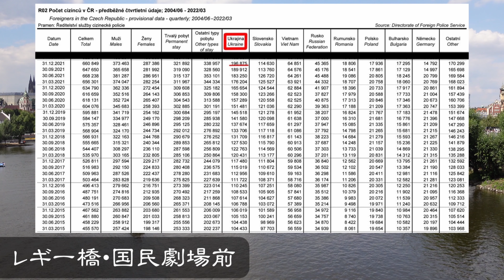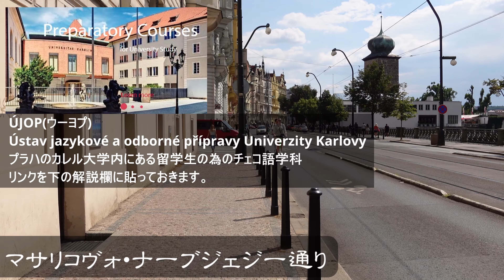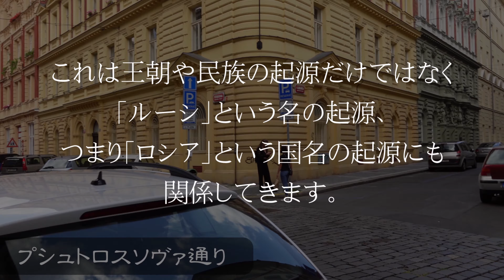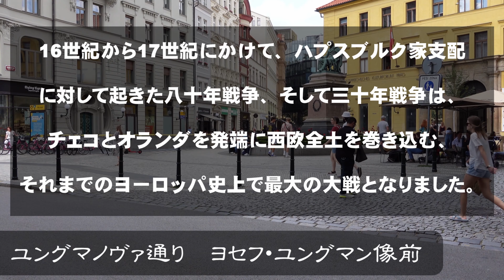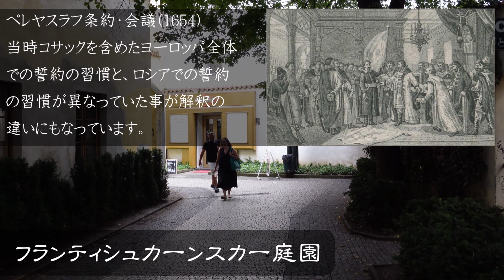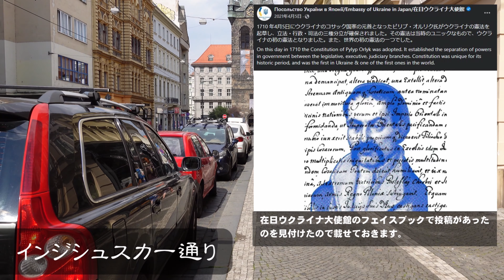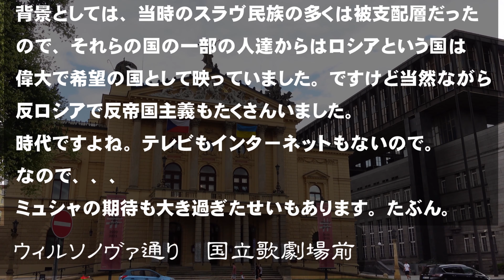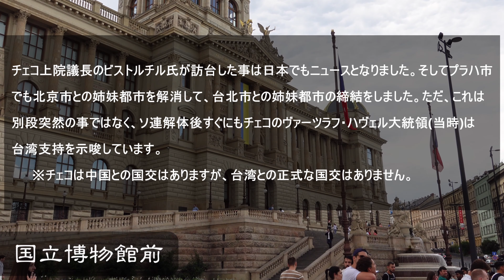[プラハガイド4K散策] チェコとウクライナの歴史と民族の関係 中世～近世あたりまで ピリプ・オルリク他 スラヴ民族歴史 [プラハ散歩動画]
★中央ヨーロッパ、中欧チェコの歴史と伝説★
　チェコやウクライナという国は遠すぎてよく分からない国のうちに入るかもしれませんが、その両国の歴史というさらによく分からないところを、ただの歴史好きガイドが動画にしてみました。
　歴史のごく一部をサラッと流しただけのつもりでしたが、やはりかなり長い動画になってしまいました。
　プラハの街なかをただふらふら歩きながら話す動画ですが、この機会に少しでも興味を持って頂けたら幸いです。
　ウクライナ人がウクライナ人として歴史に登場してくるのは17世紀からですが、民族的な意識はポーランド・リトアニアに併合された後の16世紀にはザポロージャコサックの間で既にあったと思われます。そのウクライナのザポロージャコサックはとても重要な存在だと思うので、動画の中ではザポロージャコサックのチェコ系ウクライナ人も一人ご紹介しています。

0:00 イントロダクション　地図
1:05 チェコとウクライナの地理と民族
5:12 現在のチェコ国内のウクライナ人
6:31 チェコの経済と治安
8:47 スラヴ系諸民族の言語
11:28 チェコとウクライナの歴史　中世前期
18:21 チェコとウクライナの歴史　中世後期
21:39 ポーランド・リトアニアによるウクライナ併合
23:55 チェコとウクライナのポーランド・ヤゲロン王朝時代
26:54 17世紀のウクライナ　大国の狭間でコサックの台頭
28:39 ドンバスと黒海沿岸の歴史
30:55 ロシア領域外リヴィウ州
32:49 18世紀のチェコ系ウクライナ人　ピリプ・オルリク
42:00 19世紀　民族同化政策と民族自決の対決
45:12 20世紀　チェコとウクライナの独立と解体
46:50 ウクライナのEUとNATO加盟についてのアンケート・エンディング

UJOP(ウヨプ) 留学生の為のカレル大学内のチェコ語科

在日ウクライナ大使館フェイスブックページ(日本語)

チェコ世論リサーチセンター(チェコ語・英語)

ブログも始めて見ました。

三味線プロモ
Kenya Satoh

撮影機材:SONY ZV-1、RODE VideoMicro、Hohem iSteady Multi
動画編集ソフト:DaVinci Resolve